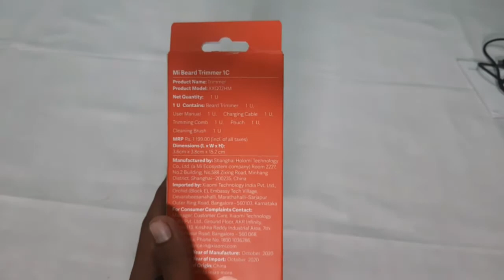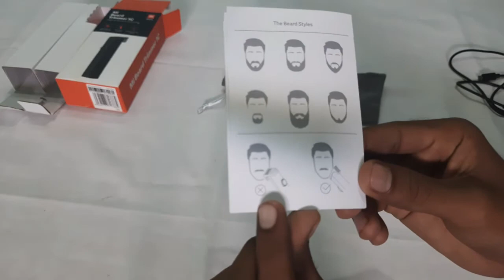Mi Beard Trimmer 1C Unboxing in Tamil #579